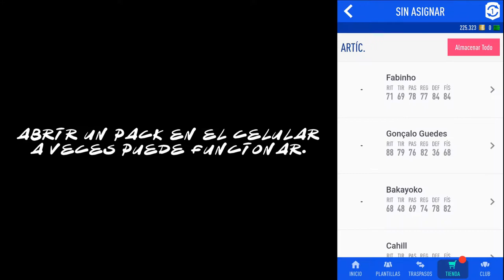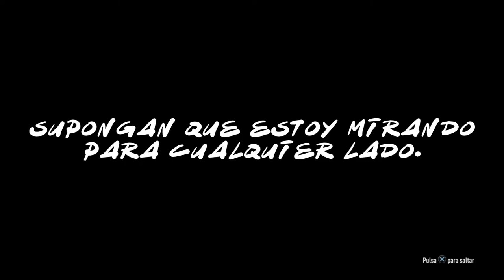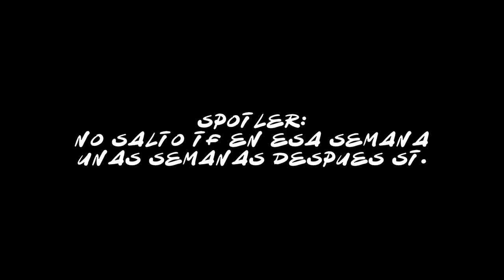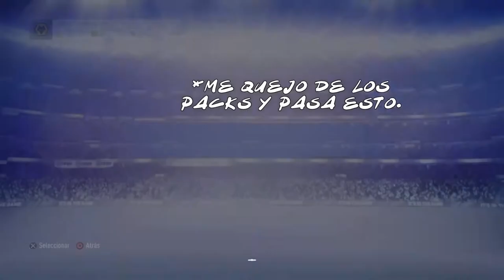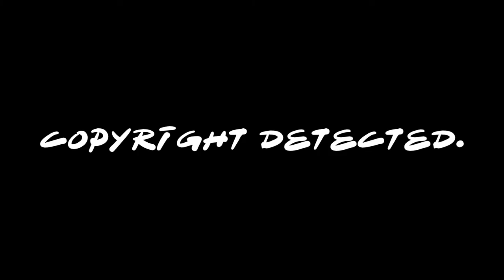FIFA 19 Pack opening #2 - Evento Scream